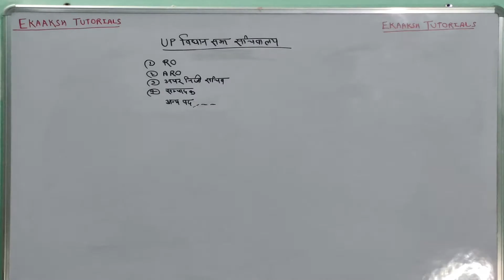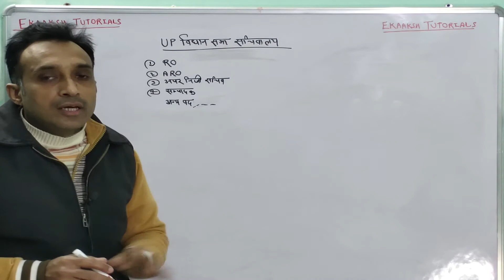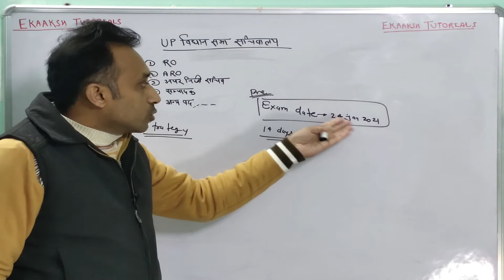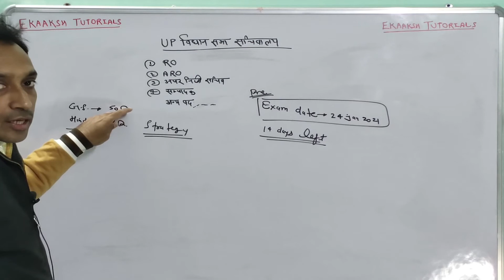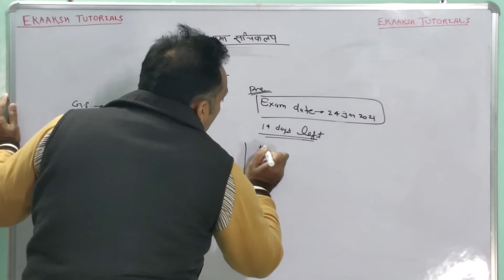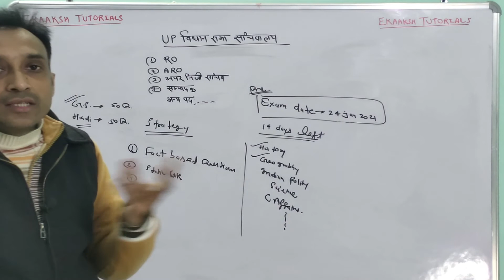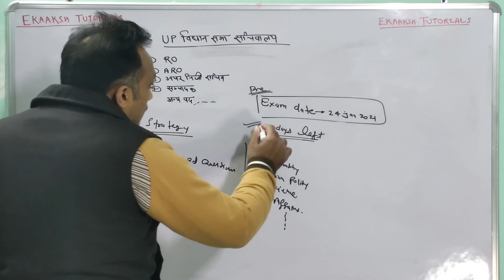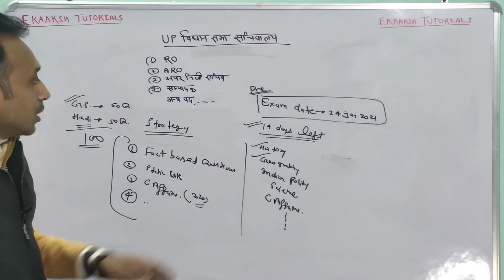UP VIDHAN SABHA SACHIVALAYA EXAM 2020 STRATEGY PREPARATION RO ARO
This video is based on strategy for UP Vidhan Sabha Sachivalaya Exam 2020 for various posts.

UPPSC
RO/ARO
IBPS
UPSSSC
SSC

quantitative aptitude
math
numerical ability
reasoning
general studies